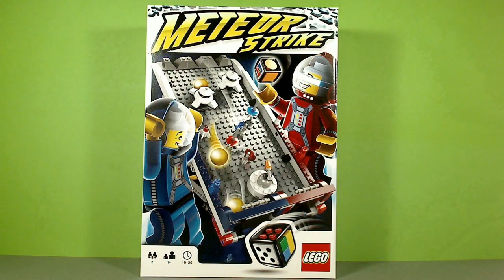LEGO METEOR STRIKE 3850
Battle for galactic glory!
The world's first collection of games you build, play and change.
185 pieces,£18 $20.
Music Wack Wacko Retro Video Game Loop